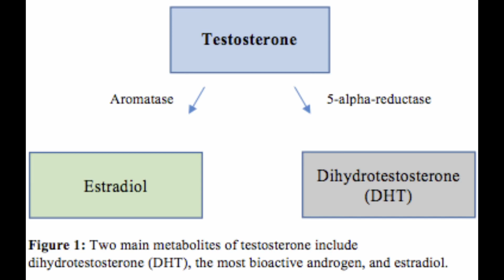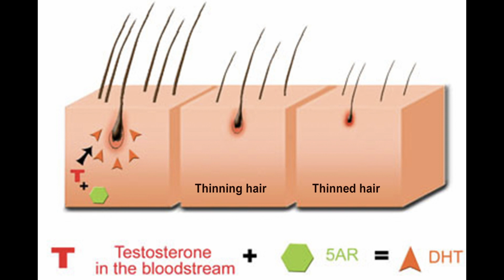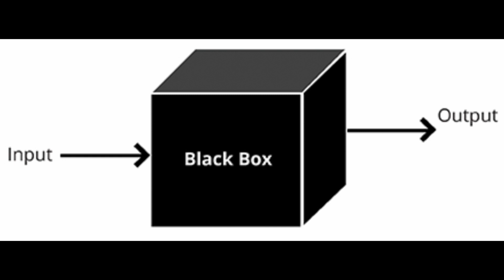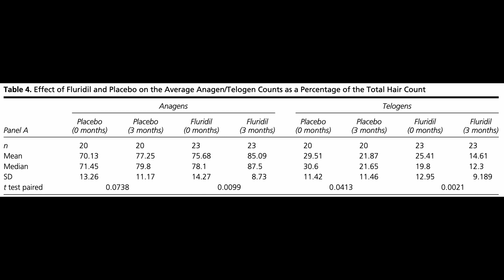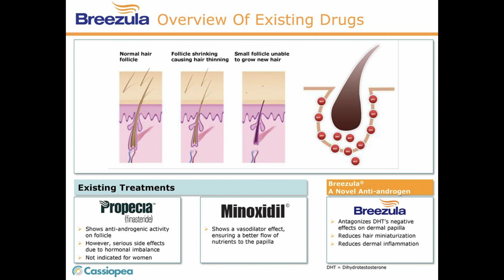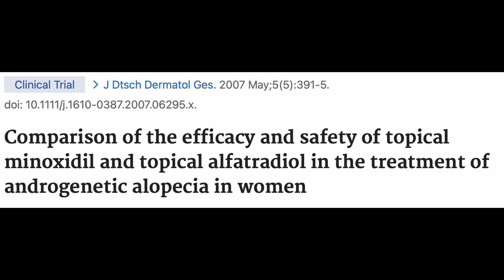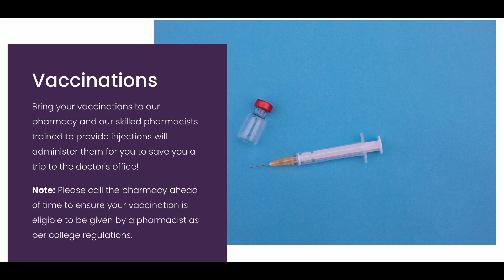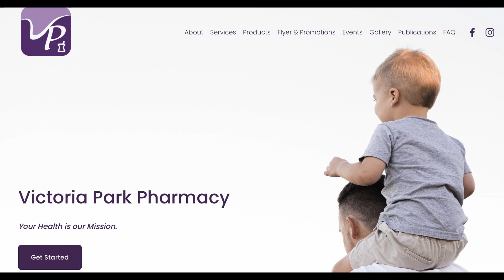RU58841, Fluridil, Breezula, alfatradiol - Antiandrogens for hairloss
In this video, we explore topical anti androgens for treating male pattern hairloss. I believe that this class of medication has a lot of potential as anti androgens do address what is believed to be the root cause of MPH by antagonizing the androgen receptor. However, due to a lack of clinical data, I would not recommend the use of topical anti androgens at the moment. I know that prominent hairloss YouTubers, such as Kevin from Haircafe, and Derek from More Plates More Dates, have recommended topical anti androgens in the past. Unfortunately, based on my current understanding of the literature,  I would disagree with these individuals on this topic. I believe that we are still 5 to 10 years away from a topical anti androgen with adequate efficacy and safety data that could be recommended for human use.

Isaac